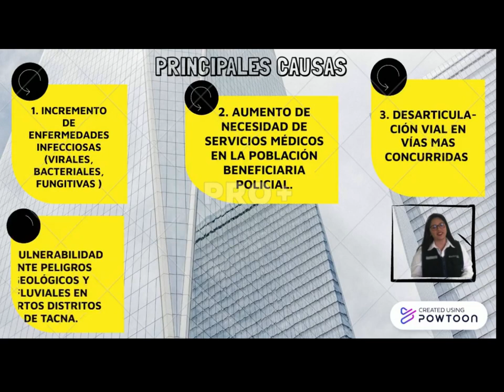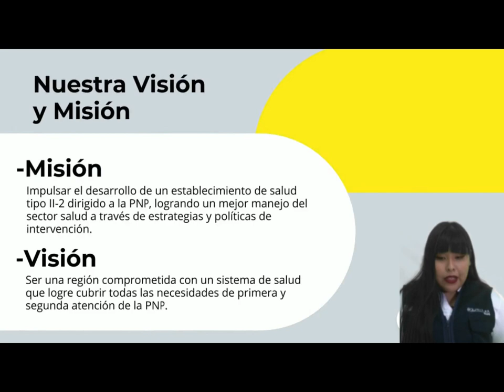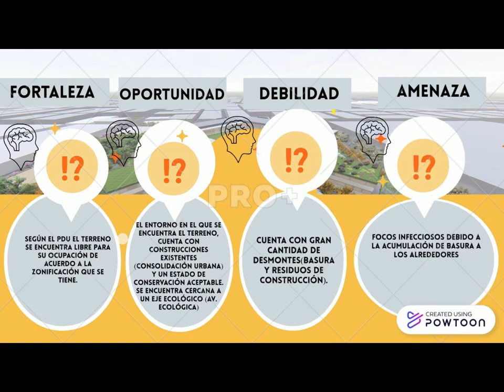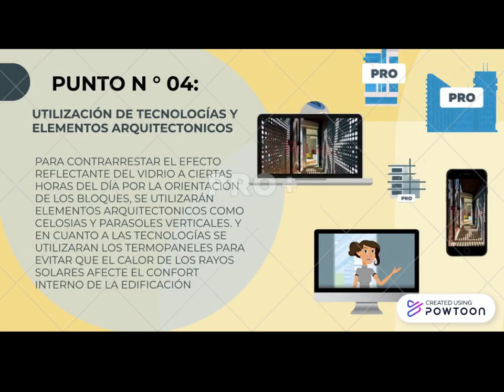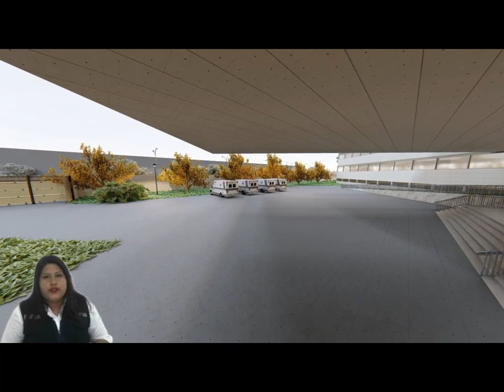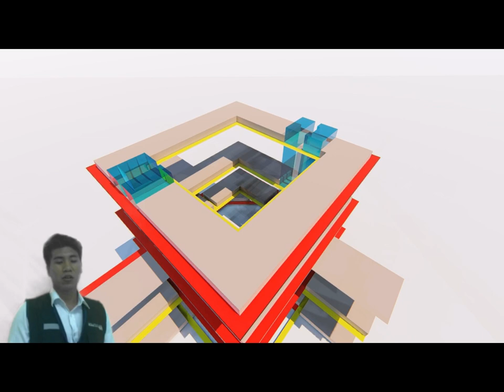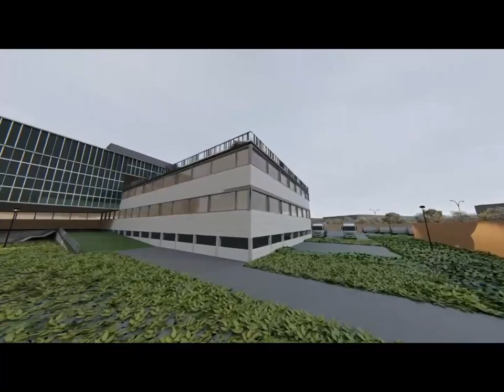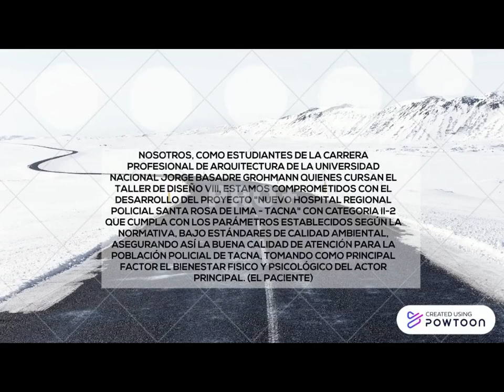PROPUESTA DE INTERVENCION URBANA - NUEVO HOSPITAL REGIONAL POLICIAL SANTA ROSA DE LIMA - TACNA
CRÉDITOS
AUTORES:
- CRISTHIAN ABEL CALDERÓN CALISAYA
- LIDIA ISABEL QUISPE RODRÍGUEZ
- PATRICIA DEL CARMEN FLORES CALIZAYA
- CARO RAQUEL QUISPE QUISPE
- KATHERYN XIMENA GAMERO HUANCA
DOCENTE A CARGO: YURI HERNÁN ORIHUELA SOTOMAYOR
CENTRO DE ESTUDIOS: UNIVERSIDAD NACIONAL JORGE BASADRE GROHMANN
FACULTAD: FIAG
ESCUELA: ESCUELA PROFESIONAL DE ARQUITECTURA
PROGRAMAS DE EDICIÓN:
- Las otras canciones usadas en este video no contienen copyright.
VISTAS AÉREAS: Vistas propias (DRONE)
30/12/2020
TACNA – PERÚ